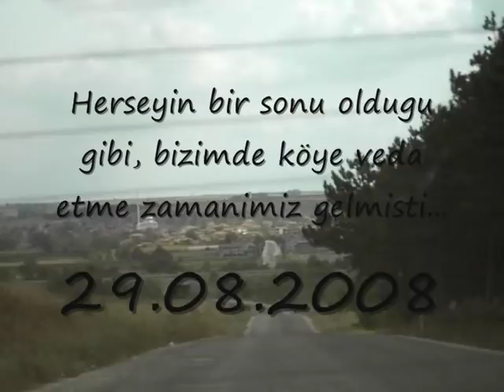Sakizkoy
Yüksek yüksek tepelere ev kurmuslar, asri asri memlekete yavrularini vermisler...